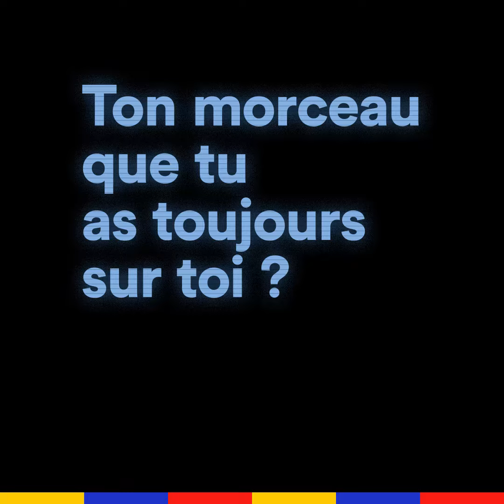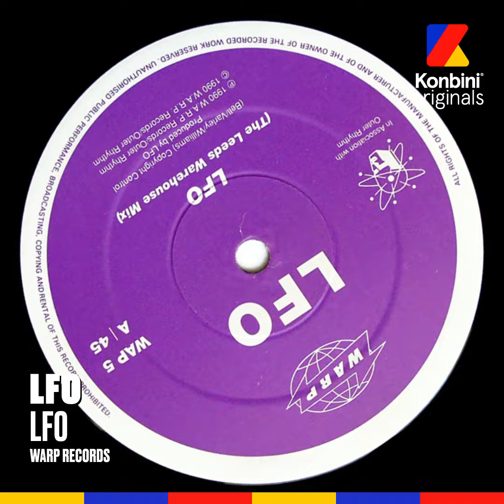[Track-ID] - Marcel Dettmann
La légende Marcel Dettman, star du Berghain, jouera au festival Peacock Society le 15 décembre 2018 à Paris. Voici son TRACK ID.